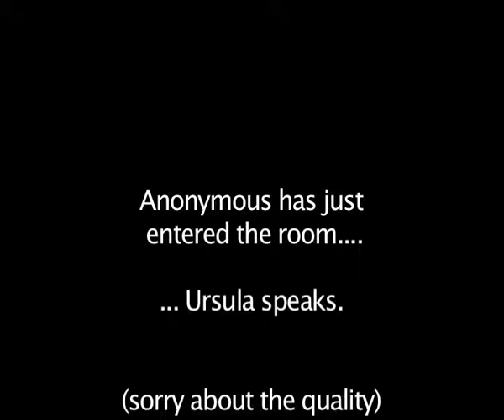Ursula Caberta introduces the 'What is Scientology' event.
Translation has been added.

This video is damaged, but I posted it for completeness.